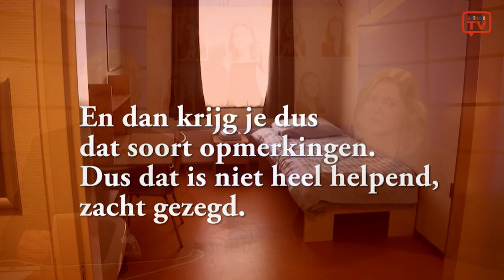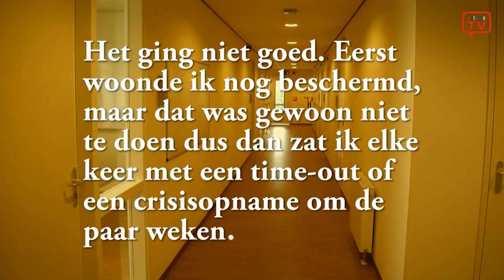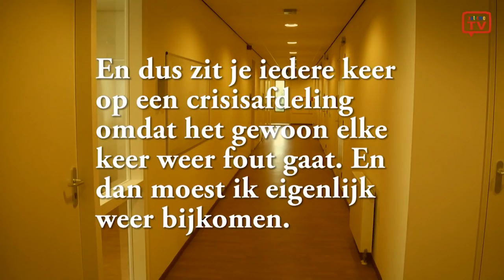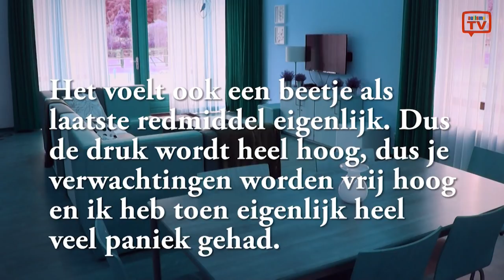Intensieve specialistische behandeling bij autisme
Soms is er bij autisme sprake van complexe problematiek. Het gaat dan vaak om autisme in combinatie met een andere stoornis. Bijv ADHD, een angststoornis of dwanghandelingen. Dat is best ingewikkeld. Sommige mensen met autisme lopen dan ook vast, vaak ook omdat de hulp niet voldoende passend is of was.
Intensieve specialistische behandeling kan dan wellicht een optie zijn. Maar wat is dat? Wat levert dat op?
In deze opname van AutismeTV vertelt Hendrikje Bloemert van Dimence over deze vorm van vaak klinische behandeling.